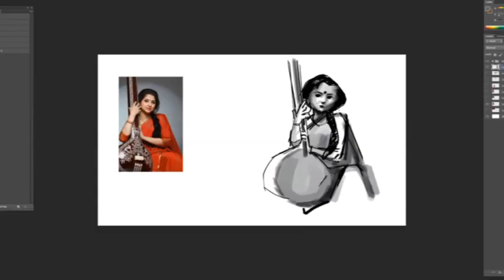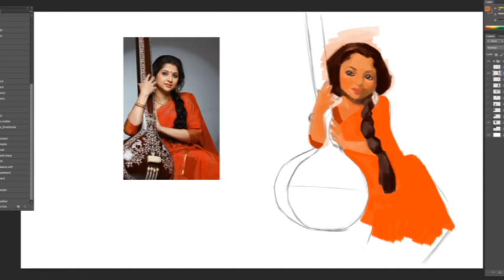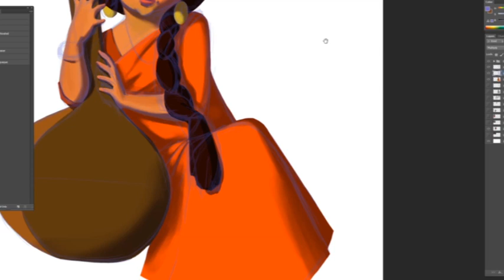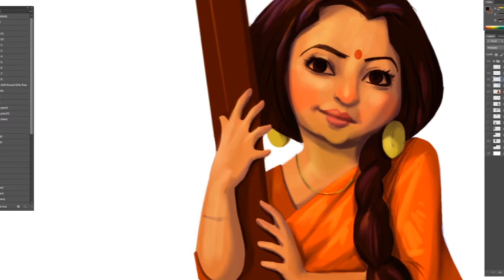Kaushiki Chakraborty Caricature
Caricature of Classical Singer Kaushiki Chakraborty